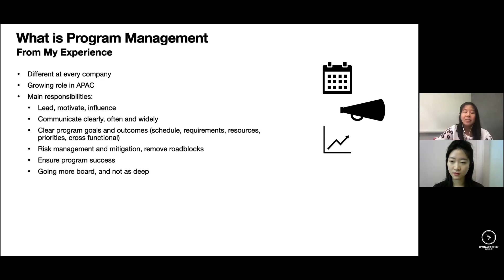The Role of a Program Manager for big Companies like Facebook, Boeing and Apple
Welcome to Asia’s most diverse and innovative future exploration event for secondary and university students.

Meet, listen get inspired by some of the top industry professionals from 21 industries to inspire, help you figure out and plan your future.